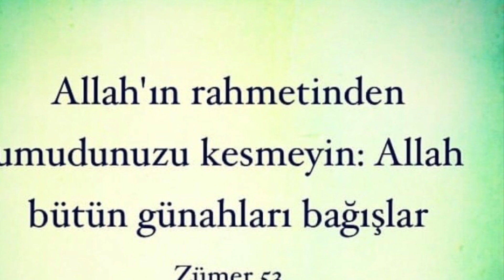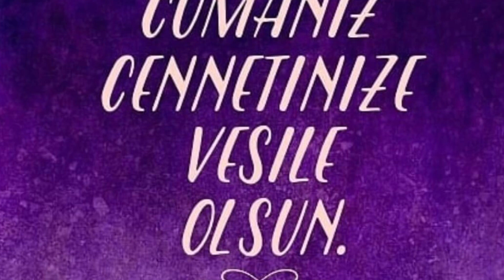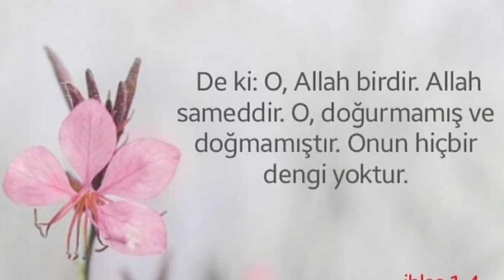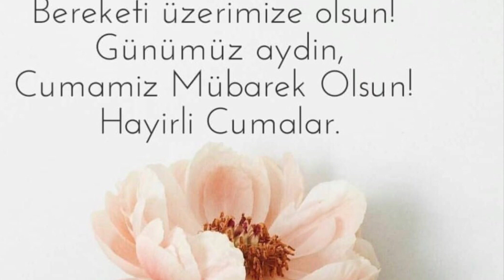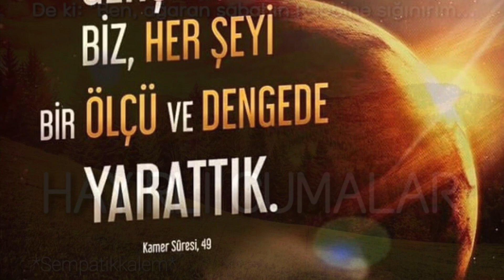EN🌷YENİ🌷RESİMLİ CUMA🌷MESAJLARI🌷İLAHİLİ CUMA🌷MESAJLARI🌷CUMA MESAJI🌷CUMA MESAJLARI🌷VİDEOSU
cumamesajı cumamesajları cumagünümesajları Cuma Gününüz Mübarek Olsun Hayırlı Cumalar Dilerim Herkese.

cuma mesajları yazılı olarak videosuz,
cuma mesajları akşam mesajları,
cuma mesajları anne ile ilgili,
cuma mesajları bayraklı,
cuma mesajları bugün cuma bayram günü,
cuma mesajları bardak,
cuma mesajları bedava indir,
cuma mesajları caps,
cuma mesajları cevapları,
cuma mesajları canlı resimli,
cuma mesajları çok kısa,
cuma mesajları çıkart,
cuma mesajları el yazılı,
cuma mesajları ekşi,
cuma mesajları eski,
cuma mesajları en şık,
cuma mesajları fon müziği,
cuma mesajları fenerbahçe,
cuma mesajları fotoları,
güldenizi cuma mesajları,
cuma mesajları ilahi,
cuma mesajları videolu ilahili,
cuma mesajları video kısa,